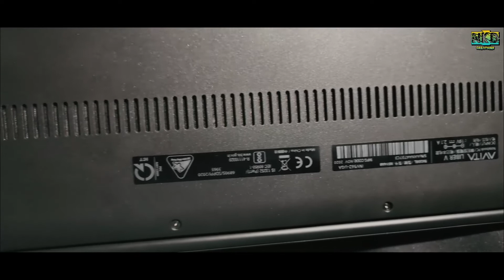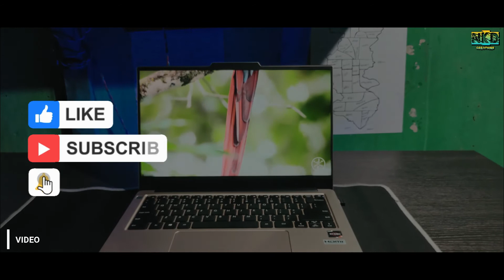Avita Liber V14 Ryzen 5 || Laptop Unboxing || Best Budget Laptop🔥